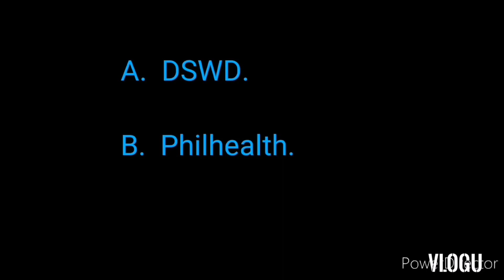Q & A. Choose A & B. Aug. 18 2020.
survey lng po walang personalan.